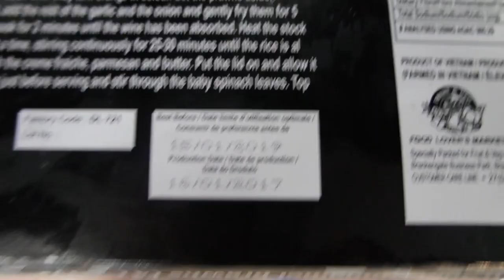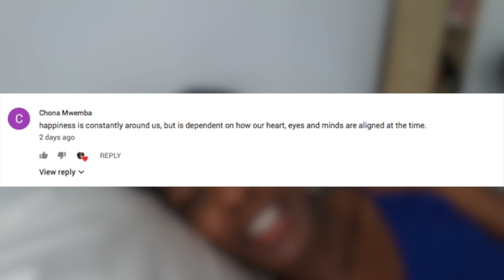CHRISTMAS IN ZAMBIA| LUSAKA VLOG #25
BUSINESS
Co-Founder of The Wing Tin: @thewingtin  (Instagram)
Founder of Guyana Connect: @GTConnect (snapchat) @guyannaconnect_ (Instagram)

TECHY STUFF
Camera - Samsung NX3000 20MP Compact System